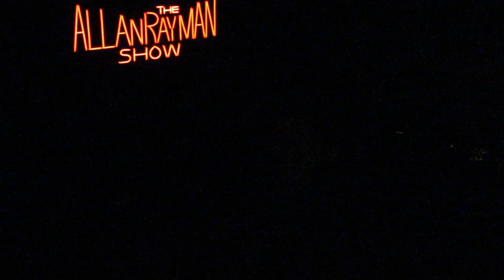Allan Rayman - "Lucy The Tease" (Live in Cambridge)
Allan Rayman performing "Lucy The Tease" live at the Sinclair in Cambridge, Massachusetts on June 4, 2019.